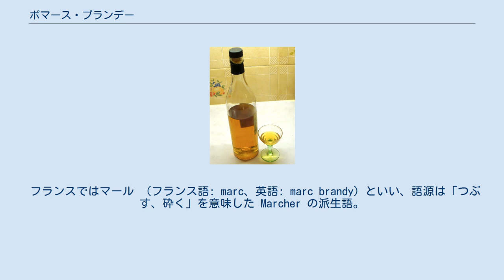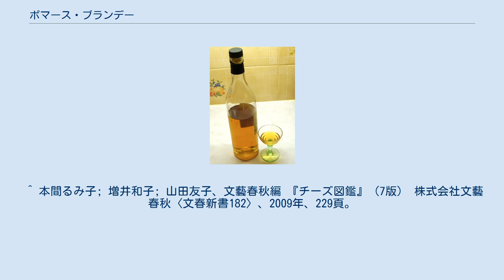ポマース・ブランデー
「Marc de Bourgogne」ポマースから作られるフランスのマール。
樽熟成を行ったために着色している。
 ポマース・ブランデー（Pomace brandy）とは、ワイン醸造後にできる発酵後のブドウの残りかす（ポマース）を蒸留したものである。
 こうして得られたエタノールは伝統的な蒸留酒（スピリッツ）として使われ、アニス・リキュールのように様々なリキュールに加工される。
 日本では、ポマース・ブランデーを「粕取りブランデー」とも呼ぶ。
 フランスではマール （フランス語: marc、英語: marc brandy）といい、語源は「つぶす、砕く」を意味した Marcher の派生語。
ワイン用にしぼったブドウのかすを蒸留してつくる。
しぼりかす自体を指す場合もある。
シャンパーニュ、ブルゴーニュのものが評価が高いとされるものの、生産量はラングドックがフランス全土の約60％をまかなう。
原料は白ワイン用のブドウを使う場合もあれば赤ワイン用のブドウを使う場合もある。
アルコール度数もさまざま。
 ^ “粕取りブランデー(かすとりブランデー)とは”. コトバンク. 朝日新聞社. 2014年6月11日閲覧。
 ^ a b c d e 日仏料理協会編 『フランス 食の事典（普及版）』 株式会社白水社、2007年、639頁。
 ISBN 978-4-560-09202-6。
 ^ 本間るみ子; 増井和子; 山田友子、文藝春秋編 『チーズ図鑑』（7版） 株式会社文藝春秋〈文春新書182〉、2009年、229頁。
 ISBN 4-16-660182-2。